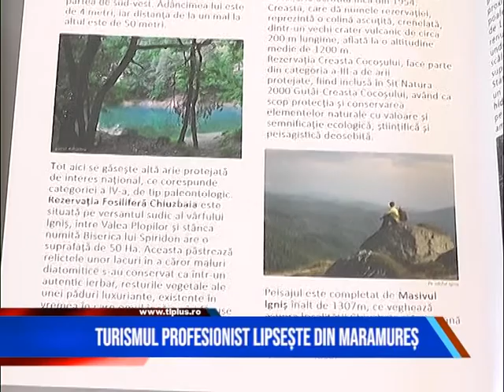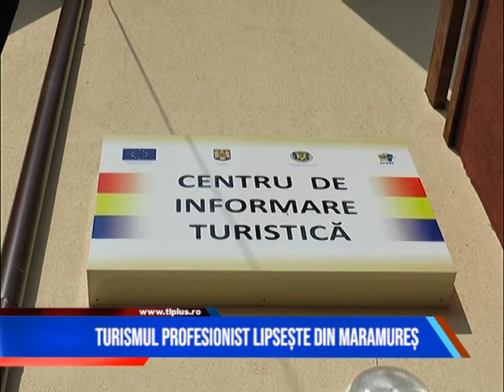TURISMUL PROFESIONIST LIPSEȘTE DIN MARAMUREȘ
Maramureșul încă nu știe să facă turism profesionist. Cu toate că ne promovăm brand-ul peste hotare, autoritățile județene uită de problemele cu care se confruntă turiștii străini odată ce ajung la noi.Printre altele, aceștia găsesc biserici UNESCO închise, toaletele lipsesc, iar ghizii turistici sunt aproape inexistenți.